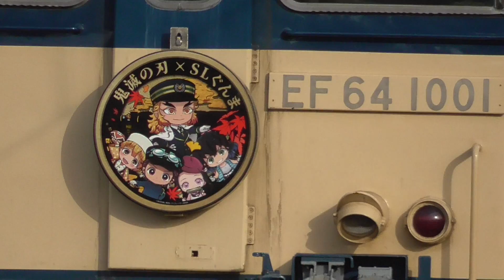2020年12月5日 ｢よもや よもやだ！｣炎柱･煉獄杏寿郎 登場!! ｢鬼滅の刃 × SLぐんま よこかわ｣蒸気機関車D51 498＋旧型客車6両＋電気機関車EF64 1001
｢鬼滅の刃 × SLぐんま｣
｢煉獄杏寿郎｣ヘッドマーク掲出の初日です。

0:03- 蒸気機関車D51 498 出区
1:49- 電気機関車EF64 1001 出区
4:00- 電気機関車EF64 1001による旧型客車の入換
5:23- スハフ32 2357 → JR東日本で最古の本線運転可能な客車(1938(昭和13)年製造)
8:39- 蒸気機関車D51 498＋旧型客車6両＋電気機関車EF64 1001の連結確認汽笛
9:08- 快速｢SLぐんま よこかわ｣ 高崎駅入線
10:53- ｢鎹やまどり｣(485系電車 改造)回送
｢鎹(かすがい)やまどり｣ (上野→高崎　JR東日本 高崎支社･JTB｢鬼滅の刃 × SLぐんま～無限列車大作戦｣ツアー企画　リゾート やまどり編成　485系電車 改造　JR東日本 高崎車両
センター 所属)
12:26- 快速｢SLぐんま よこかわ｣高崎駅発車 (信越線 高崎→北高崎 間)
15:49- 快速｢ELぐんま よこかわ｣ (信越線 松井田→磯部 間)

2020年2月末までは往路(高崎→横川)は蒸気機関車D51 498が旧型客車(5～6両)を牽引して運転されます。復路(横川→高崎)は電気機関車が牽引します。

↑横川
快速｢SLぐんま よこかわ｣ (信越線 高崎→横川)
蒸気機関車D51 498 (JR東日本 高崎車両センター 高崎支所 所属)
旧型客車 (JR東日本 高崎車両センター 高崎支所 所属)
スハフ32 2357 → JR東日本で最古の本線運転可能な客車(1938(昭和13)年製造)
スハフ42 2173 → ラウンジカー
電気機関車EF64 1001 (JR東日本 高崎車両センター 高崎支所 所属)
快速｢ELぐんま よこかわ｣ (信越線 横川→高崎)
↓高崎

JR東日本 高崎車両センター 高崎支所、高崎駅
JR信越線 高崎～北高崎 間、松井田～磯部 間
2020年12月5日 撮影

2020年11月28日　蒸気機関車D51 498は2020年11月24日で生誕80周年!! 今季｢SLぐんま みなかみ｣(上越線 高崎→水上)最終運転　D51 498＋旧型客車6両　JR高崎駅

2020年11月15日　連続25パーミルの急勾配に挑む蒸気機関車D51 498　快速｢SLぐんま よこかわ｣D51 498＋旧型客車6両＋EF64 1001　信越線 西松井田～横川

2020年10月18日　蒸気機関車D51 498が往路で運転されるのは久しぶり!!　快速｢SLぐんま よこかわ｣D51 498＋旧型客車5両＋EF64 1053　信越線 西松井田～横川

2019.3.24 急勾配25‰に挑むD51 498とEF64 37が推進運転に加わる瞬間 「SLぐんま よこかわ」信越線 西松井田～横川

2020年11月22日　｢SLぐんま｣の旧型客車編成にJR東日本で最古の客車｢スハフ32 2357｣が組み込まれました!!  EF64 1001＋旧型客車6両＋C61 20　車両入換 高崎駅入線･発車

2020年10月18日　初冠雪の浅間山を背景に快速｢ELぐんま よこかわ｣が駆け抜ける！ 電気機関車EF64 1053＋旧型客車5両＋蒸気機関車D51 498 　信越線 横川～西松井田

2020年11月7日　｢善逸｣｢伊之助｣初登場!!　｢鬼滅の刃 × SLぐんま～無限列車大作戦｣   電気機関車EF64 1001＋旧型客車6両＋蒸気機関車C61 20　JR高崎駅

2020年10月11日　｢鬼滅の刃 × SLぐんま｣　快速｢EL・SLぐんま よこかわ｣ 電気機関車EF64 1053＋旧型客車5両＋蒸気機関車D51 498　信越線 横川駅

2020年10月10日　｢SLぐんま｣が｢無限列車｣に!! この列車･･･鬼でませんよね･･･?　快速｢SLぐんま みなかみ｣ 蒸気機関車D51 498＋旧型客車5両 JR高崎駅

2020年11月29日　碓氷の山峡に汽笛を響かせて快走する 快速｢SLぐんま よこかわ｣　蒸気機関車D51 498＋旧型客車6両＋電気機関車EF64 1001　信越線 横川～西松井田 間

2020年11月29日　往路の電気機関車の運転は今季最後 快速｢ELぐんま よこかわ｣　電気機関車EF64 1001＋旧型客車6両＋蒸気機関車D51 498　信越線 磯部～松井田 間